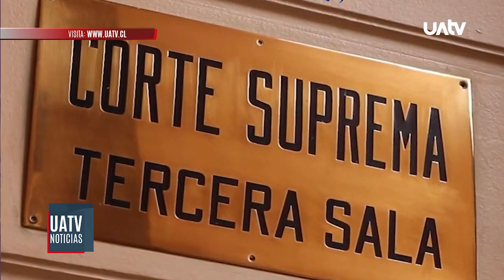Caso Luchsinger Mackay: Indemnizarán a hijos